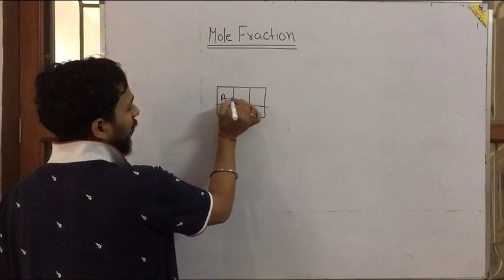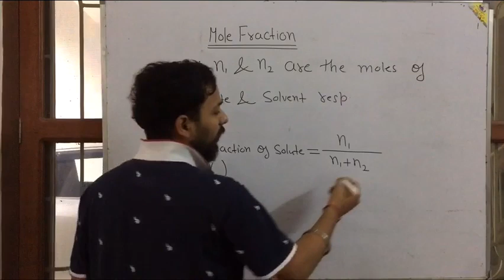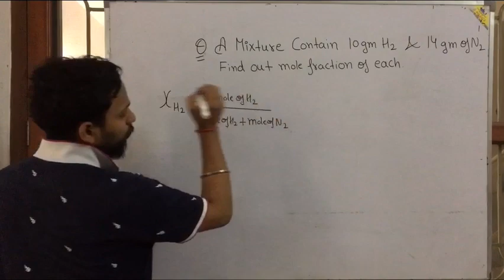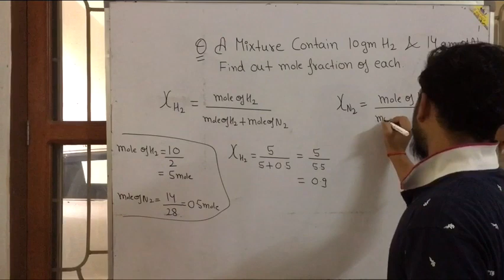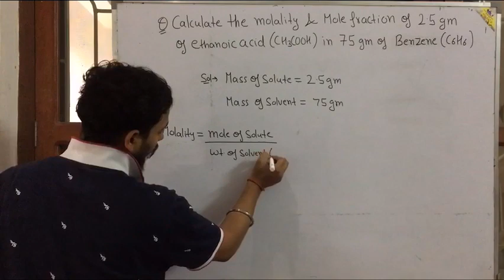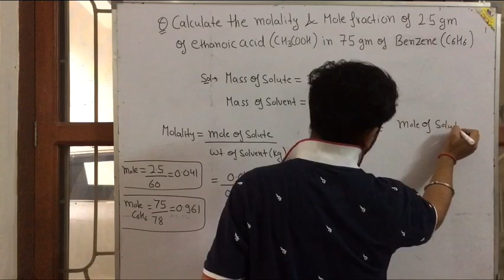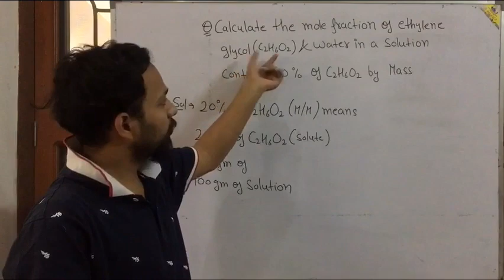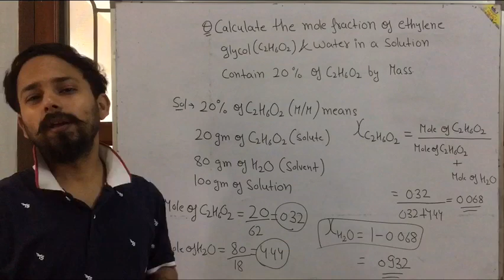Mole Fraction || Class-12th || SOLUTION || JEE || NEET || BOARDS || By-Er.Ravi Kant Singh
Chemistry classes for 9th 10th 11th 12th